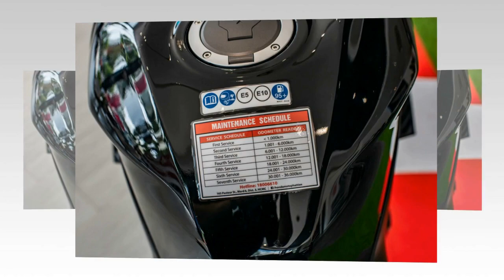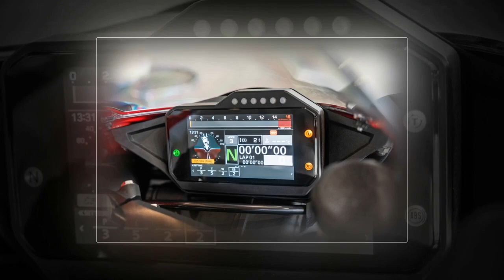Tin nhanh 24/7 - Trên bàn cân thông số CBR1000RR-R vs ZX-10R 2021 chiếc xe nào tốt nhất.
Kawasaki có lẽ là thương hiệu Nhật Bản cuối cùng trình làng mẫu Superbike hàng đầu của họ vào cuối năm 2020. Và giờ đây hãy cùng tham khảo về thông số kỹ thuật giữa 2 đối thủ nặng ký CBR1000RR-R với ZX-10R 2021 trong clip hôm nay nha.